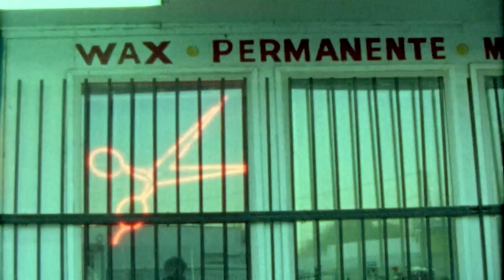Ryan Adams - Baby I Love You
See Ryan live June 14th at Red Rocks with First Aid Kit.